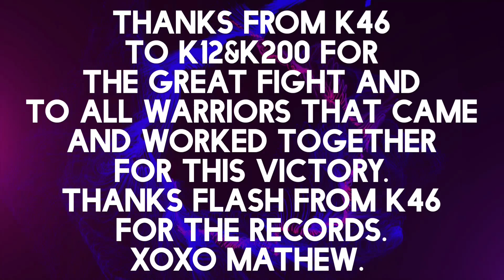- GoG - KvK - K46 佐藤アキラ/艾琳 vs K12 N2E/Hannisal/OptiMystic/SKULLY ft K200 The Be@r!/Jay～傑佬/The Ox -